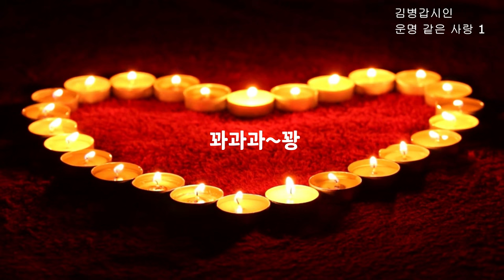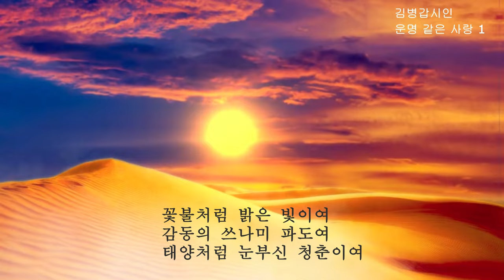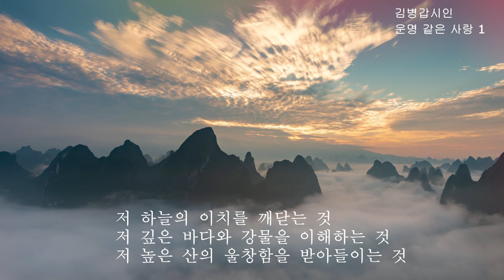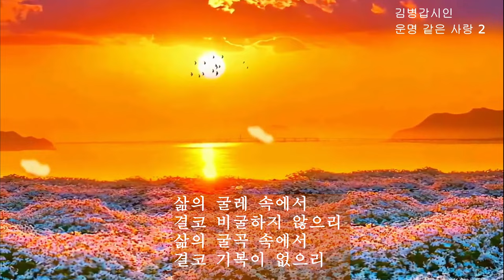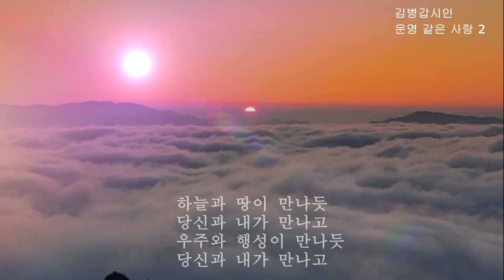[시낭송]운명 같은 사랑ㅣ시:김병갑 ㅣ시집:불꽃 인생ㅣ훌랄라ㅣ김병갑시인 (낭송:봉경미/음악:손방원팬플룻)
영상문의
낭송,영상:봉경미
음악:손방원팬플룻
제목:The Power of Love
유트브채널

시집 '불꽃인생' 저자 김병갑시인 소개

시인 김병갑은 충남 아산 출생으로 자수성가하여 훌랄라치킨 창업을 시작으로 15개의 프랜차이즈 브랜드를 운영하고 있다. 칼빈대학교에서 사회복지학 명예박사를 받았으며, 월드비전 등을 통해 기부와 봉사활동을 이십 년 넘게 계속하고 있는, 숨은 행동가이다. 그의 시는 삶의 여정 속에서 느끼고 경험한 삶의 희로애락을 그의 언어로 솔직하게 표현하였고 독자와의 감정 일치가 쉽게 이루어지는 매력이 있다. 지난날의 인생역정과 도전에 대한 진솔한 반추와 가족과 회사, 직원 등에 대한 따뜻한 시선을 마치 사진첩을 보는듯한 생생한 묘사로 시인만의 담백한 시어들로 읽는 이의 마음 안에 다가온다.

출판사 서평
시인 김병갑은 도전정신이 강하다. 그리고 부지런하다. 지금까지 단 한 순간도 한눈을 팔지 않고 오직 사업에만 몰두해 왔다. 자영업 창업자들에게 좋은 일자리를 제공하기 위해 각자의 요구에 맞는 맞춤형 창업 아이템을 끊임없이 개발하고 있다. 아이템 하나를 개발하는데 드는 비용만도 수억 원이 든다. 하지만 그 돈을 투자하는데 주저하지 않는다. 그는 “현대 사회는 개인의 개성이 강한 다양성이 존재하는 사회다. 그에 따라 제품도 다품종 소량 생산을 해야 하듯이, 창업자들이 원하는 창업상품도 각양각색이기 때문에 그에 걸맞게 창업 아이템을 개발해야 한다”라고 말한다.

프로필
출생:충청남도 아산
소속:훌랄라(대표이사 회장)
학력:칼빈대학교 사회복지학 명예박사
수상
2014년 제10회 대한민국 환경대전 국회의장상
2013년 서울경제신문 창업경영인 대상 산업통상자원부 장관상

경력사항
2019.2
월드비전 밥피어스아너 클럽 회원
2016.5
아너 소사이어티 회원
엘에이치지 대표
훌랄라 대표이사 회장

수상내역
2014:제10회 대한민국 환경대전 국회의장상
2013:서울경제신문 창업경영인 대상 산업통상자원부 장관상
2010:한국창업경영인대상
2007:한국경영혁신 우수기업
2007:산업통상자원부 창업경영인 대상
2006:국회의원 표창

운명 같은 사랑 1

꽈과과~꽝 운명
꽃불처럼 밝은 빛이여
감동의 쓰나미 파도여
태양처럼 눈부신 청춘이여
그리움이 없는 사랑은 없으리
그림자가 없는 사랑은 없으리
눈물조차 없는 사랑은 없으리
아픈 세상은 가라
아름다운 세상만 오라
한 많은 세상은 가라
한방의 세상만 오라
사막의 세상은 가라
오아시스 같은 세상만 오라
저 하늘의 이치를 깨닫는 것
저 깊은 바다와 강물을 이해하는 것
저 높은 산의 울창함을 받아들이는 것
눈 시리도록 보고 싶은 운명 같은 품속
날 불태우는 운명 같은 사랑
깊은 물결에 운명 같은 기도여
영원한 사랑이여 내 사랑이여

운명 같은 사랑 2

신록의 신비로움이로다
천성의 천군만마이로다
소인배가 대인배이로다
삶의 굴레 속에서
결코 비굴하지 않으리
삶의 굴곡 속에서
결코 기복이 없으리
삶의 진흙 속에서
꽃이 피듯 기쁨으로만 살리라
악의 순환을 끊고
악의 고리를 끊고
악의 마음을 끊고
새로운 부끄러움으로
새로운 떨림으로
새로운 새벽으로
하늘과 땅이 만나듯
당신과 내가 만나고
우주와 행성이 만나듯
운명처럼 만나고 불태우듯
하늘이 허락한 나의 운명이여
나 그대를 영원히 사랑하리라